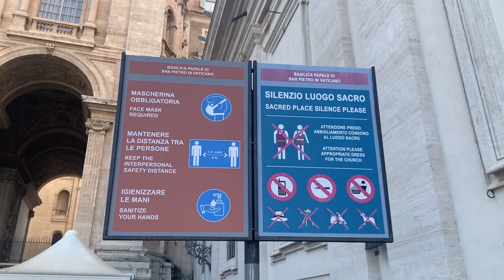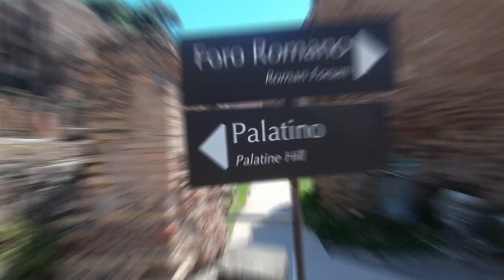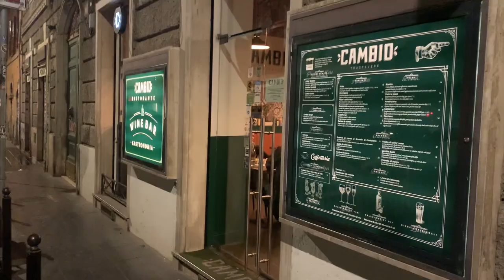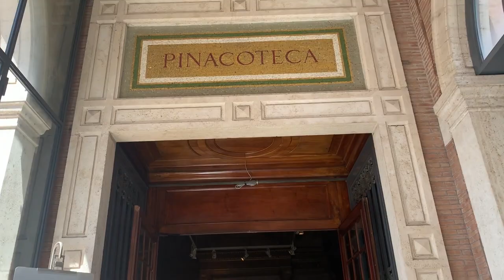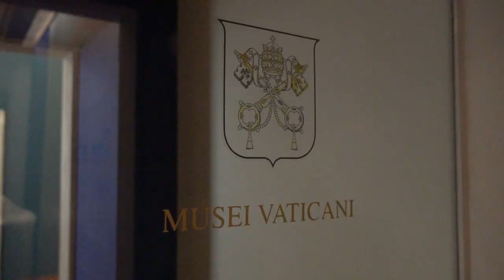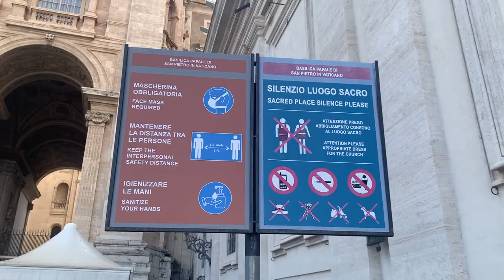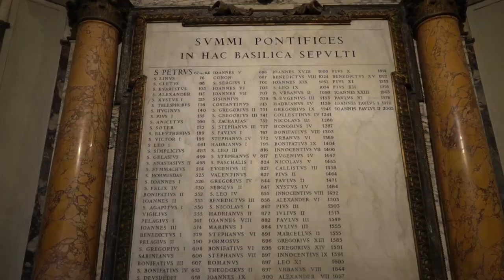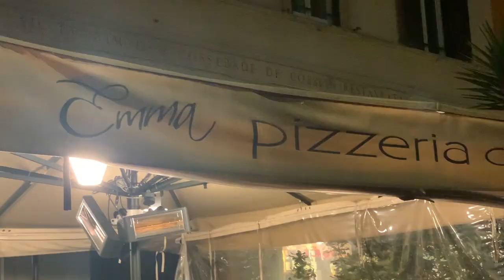TOP 20 things to do in ROME 2024 | Travel Guide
The best things to do in Rome in 2024 are not always easy to figure out. Especially during the new normal. In this video I show you what it is like to travel to Rome, Italy now. This travel guide will help you to safely explore all of the city's major landmarks without the usual tourist crowds.

0:00 Intro
1:04 1: Colosseum
2:31 2: Palatine Hill
3:11 3: Roman Forum
4:00 4: E-scooter
4:08 5: Pantheon
5:04 6: Aperitivo
5:38 7: Spaghetti alla Carbonara
6:42 8: Vatican Museums
8:10 9: St. Peter’s Square
8:52 10: St. Peter’s Basilica
10:10 11: The Dome of St. Peter’s Basilica
10:34 12: Spanish Steps
11:11 13: Piazza Navona
11:42 14: Campo de’ Fiori
12:38 15: Saltimbocca alla Romana
13:11 16: Villa Borghese
13:55 17: Piazza del Popolo
14:37 18: Fatamorgana
15:54 19: Fontana di Trevi
17:07 20: Pizza